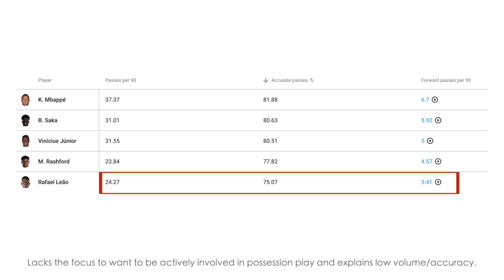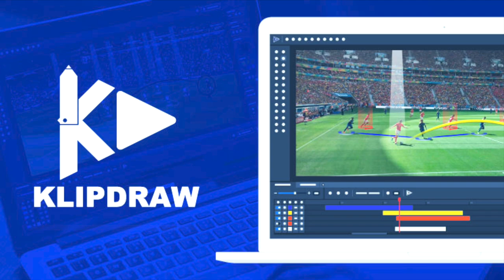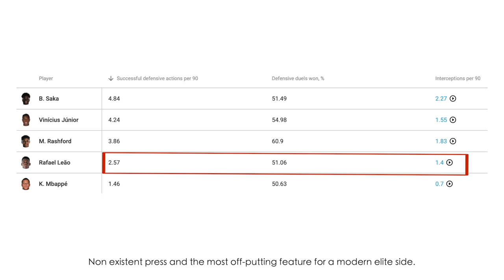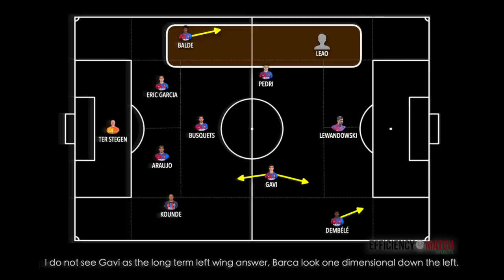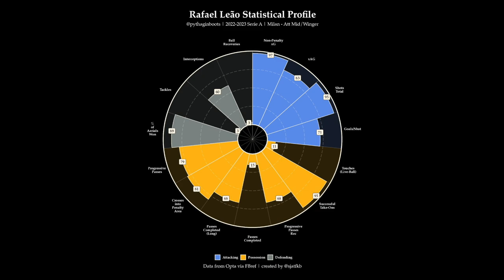How GOOD is Rafael Leão? ● Tactical Analysis | Skills (HD)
This video contains uncensored sections of our Rafael Leão video. Unlock the full 13 minute video along with other exclusives & early releases for the price of a Starbucks coffee a month via the following link:

It will also feature original directors cut of even our YouTube released videos. So we look forward to having you on board whilst also looking to maintain our output and release full videos on here where possible.

0:22 Possession
1:20 Long Passing
2:14 Defending
3:12 Tactical Talkboard
3:58 Conclusion

KLIPDRAW LINKS

🖌 Want to add impactful drawings and graphics to highlight your own videos? Do it with the KlipDraw telestration software that we use!